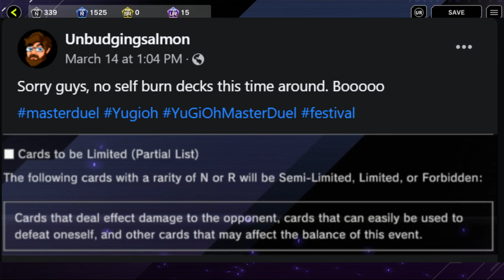Self Burn Deck N/R Festival - Yugioh Master Duel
The Man can't keep us down.